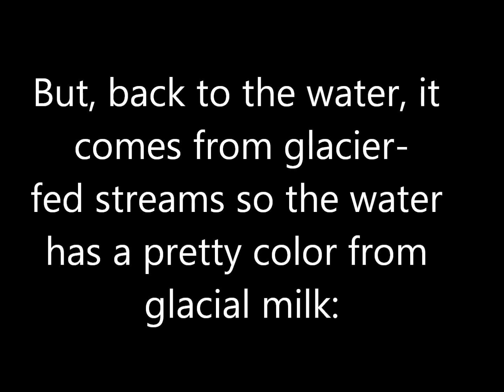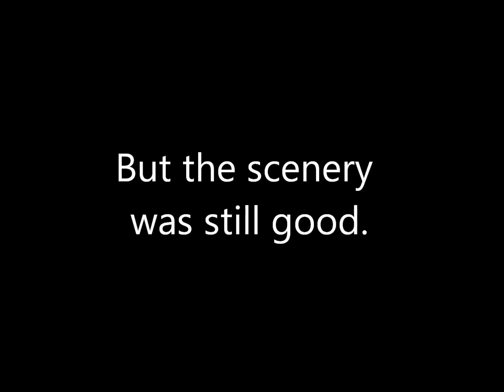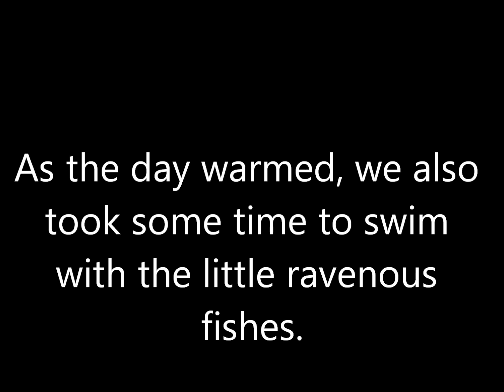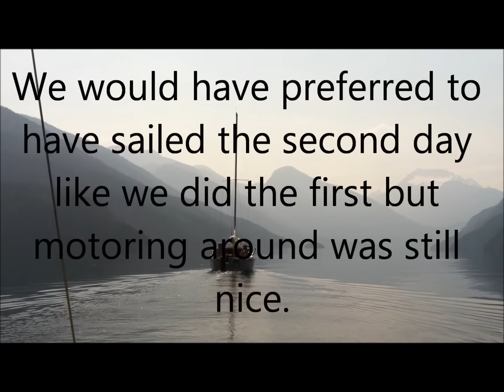Montgomery 15 and 17 on Ross Lake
This is a video of a Montgomery 15 and a Montgomery 17 sailing on Ross Lake in Washington in July 2015. Thanks to Oliver for suggesting Mary Chapin Carpenter's song "Passionate Kisses" for the video.